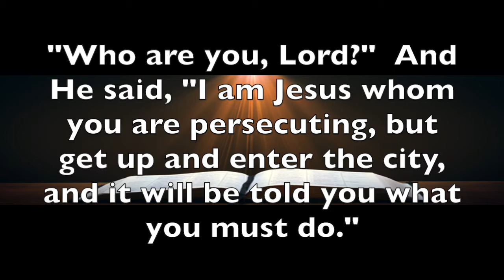Acts 9 3 6 D Personalities Allow God To Change Your Heart Not Your Personality